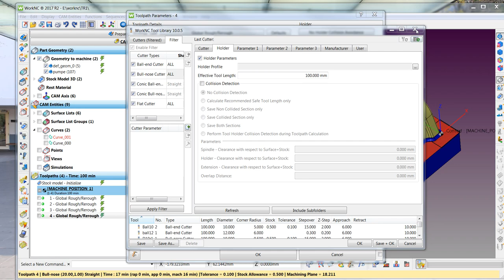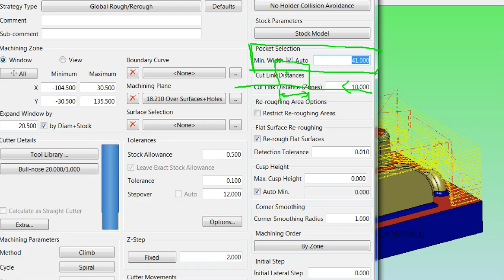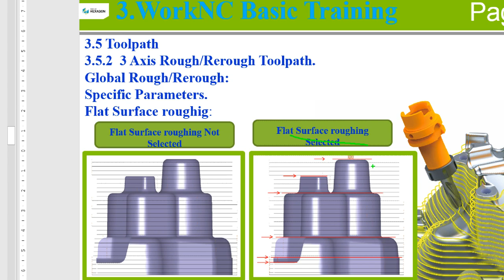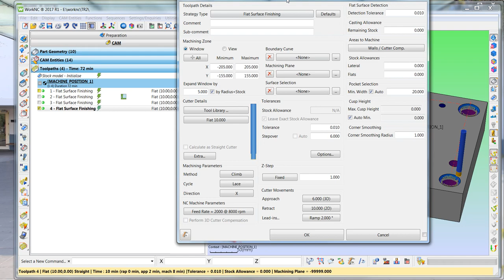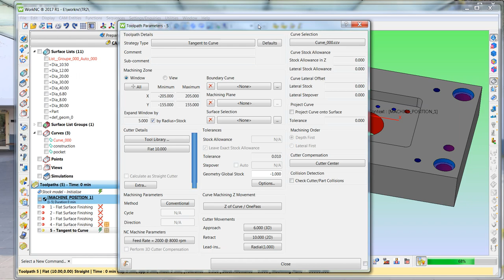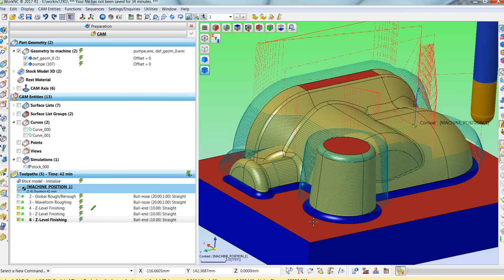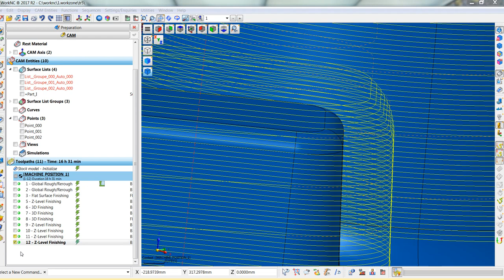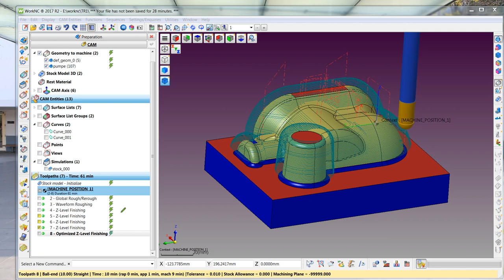WorkNC-Học lập trình gia công 3D part 2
Hướng dẫn gia công 3D trên phần mềm WorkNC